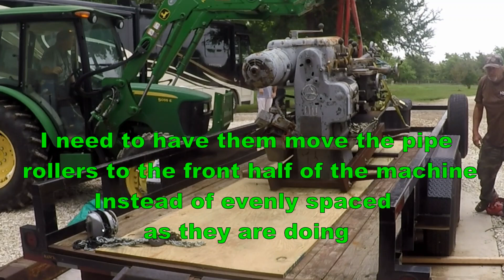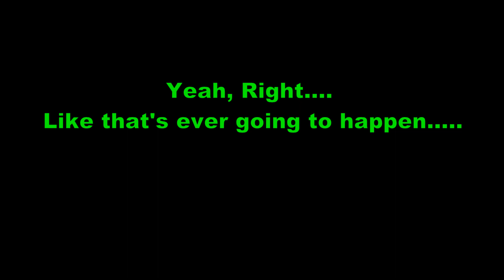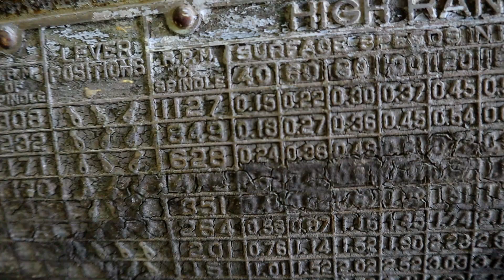How I move heavy Lathes!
8000 pound Lathe, two old guys, tractors, chains, tilted trailers, roller pipes  What the heck could go wrong!